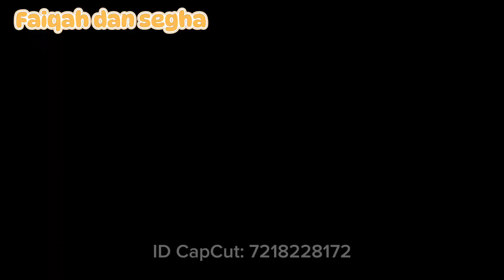Mantap!!!Menemukan Mainan Di Tepi Jalan Dang Mengangkut Dengan Mobil truk